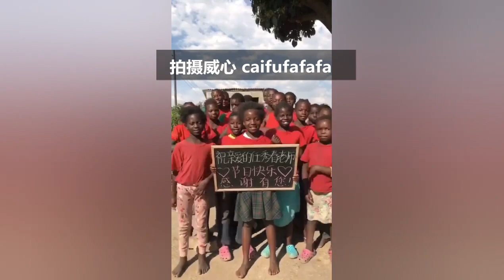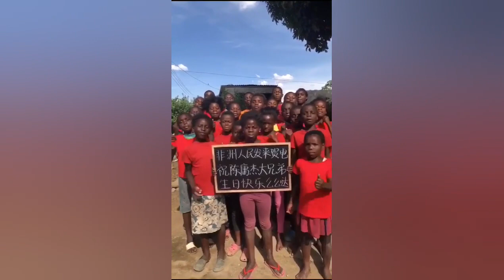非洲小孩祝福喊话 明星真人vcr祝福视频